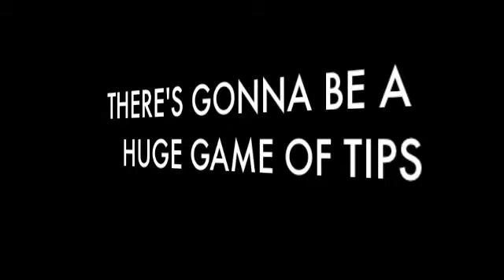TIPS!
There will be a HUGE game of tips being played tomorrow at VCA!